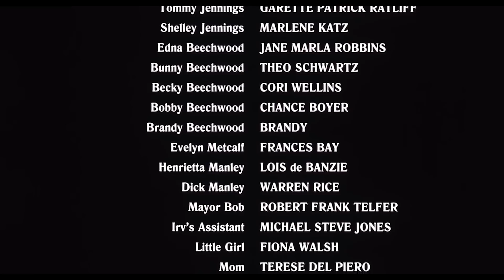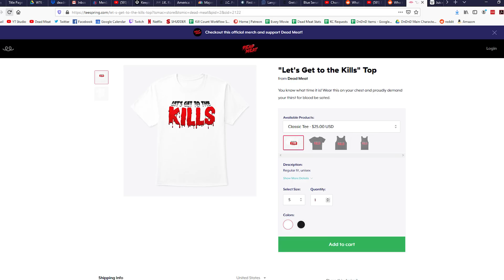Arachnophobia (Dead Meat Podcast #111)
James and Chelsea talk 1990's Arachnophobia, a movie that made us feel itchy after!

MUSIC!!